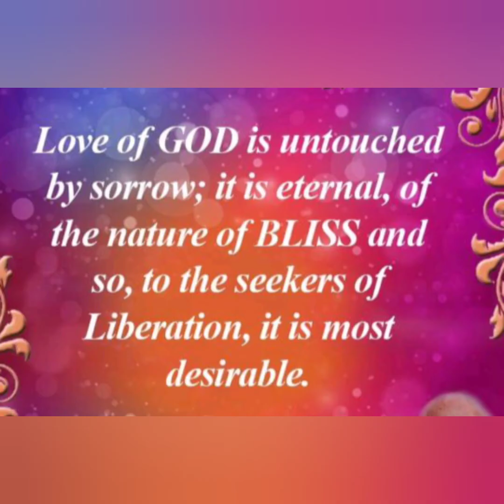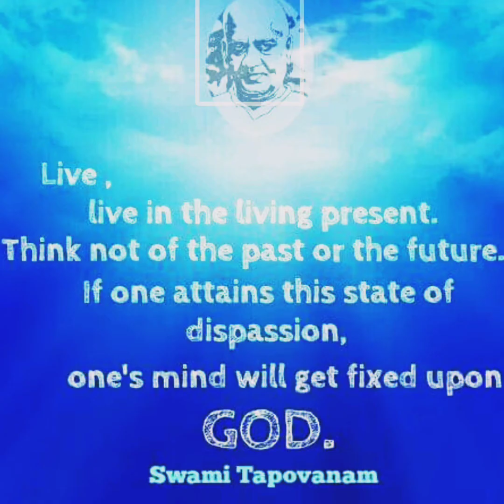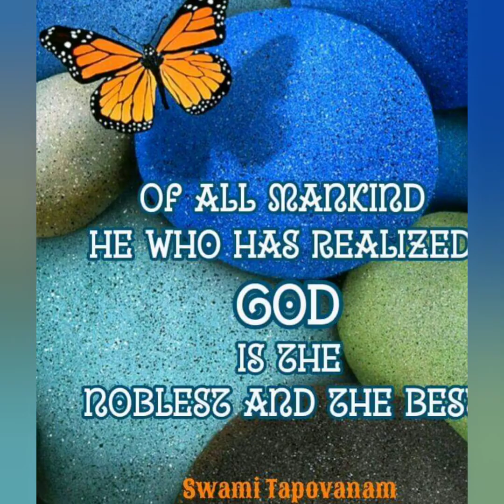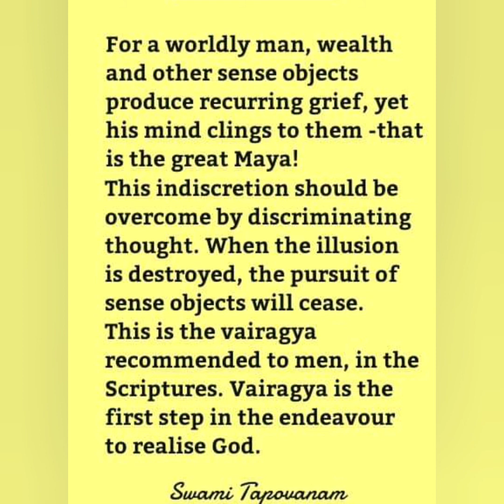EASY WAYS TO MASTER YOUR MIND AND SELF REALIZATION .SWAMI THAPOVAN MAHARAJ